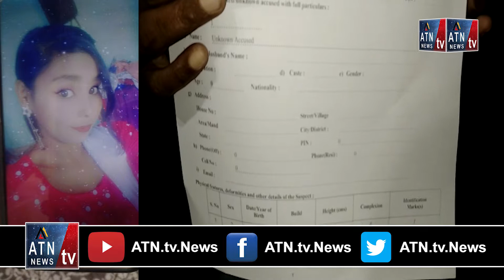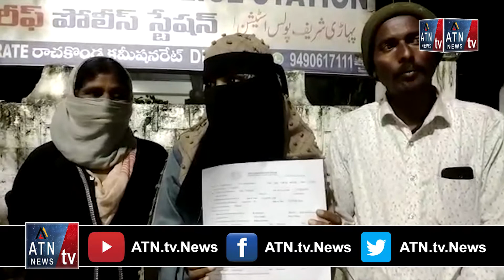Pahadi Shareef ps limit Charminar masjid abushar colony mai Ek waqaya paish aaya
ATN.tv.News.Entertainment

Any Time News